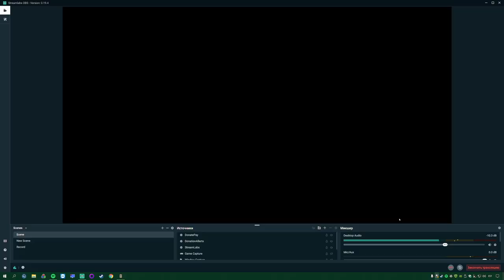🔴Kingdom Come Delivrence (Better Combat and Immersion Mod) ! Duel Training with "Executioner"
I have 5 strenght and 4 agility, i have (Trusty companion) sword, and in armor i have only low lvl armor from starting bandits.